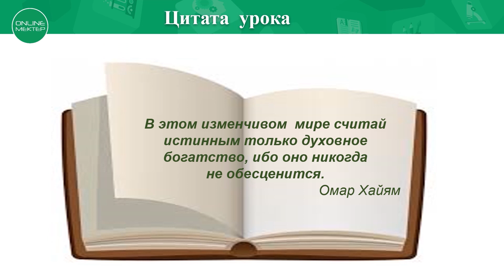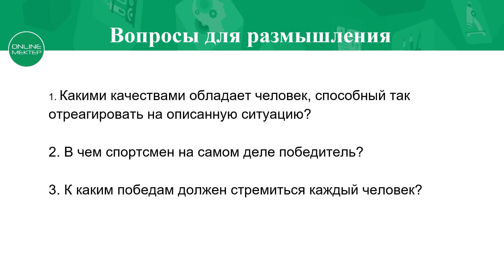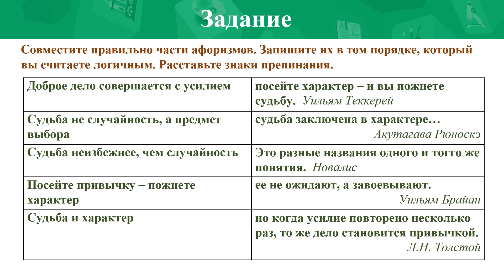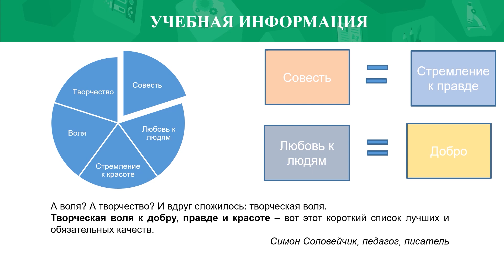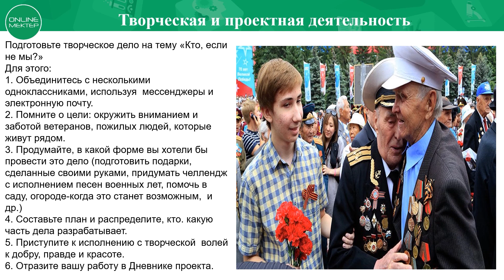9 класс. Урок самопознания 32 "Духовная красота человека"